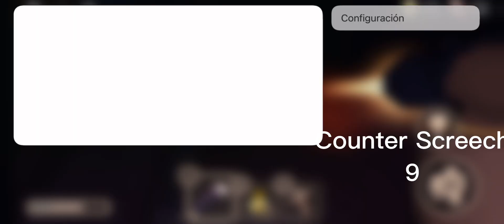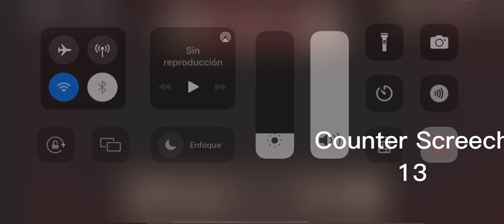GO AWAY SCREECH!!!!